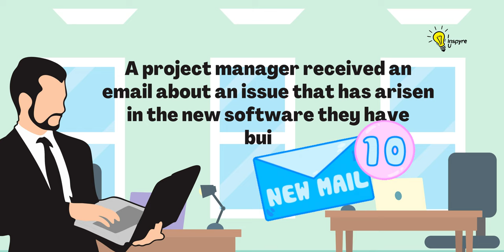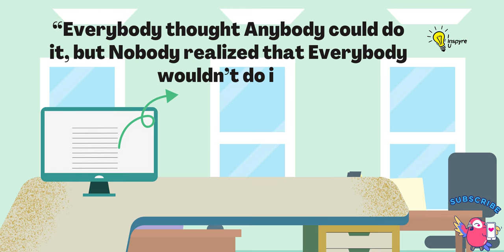An Issue In Production Environment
A project manager received an email about an issue that has arisen in the new software they have built.
The manager forwarded the email to several teams to fix it. Although it was easy to solve the issue, no one has shown interest to work on it...